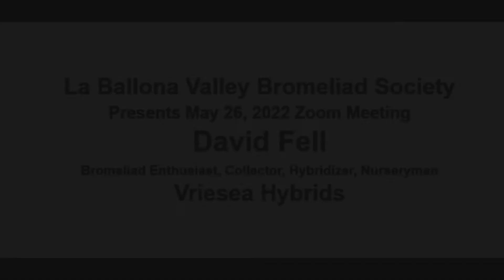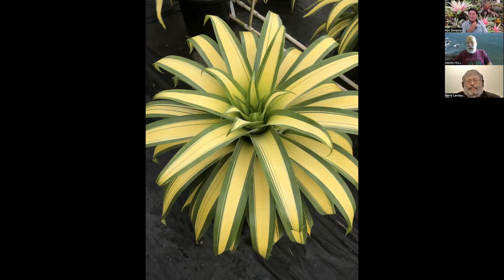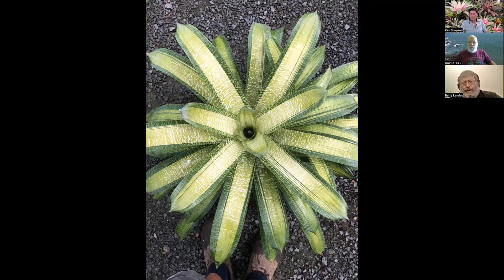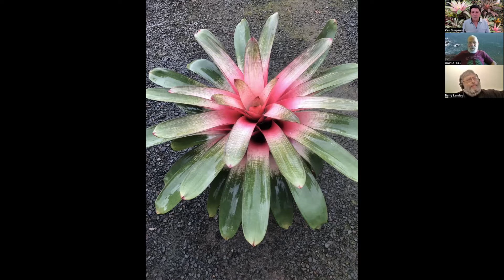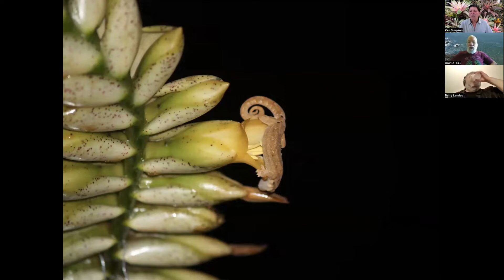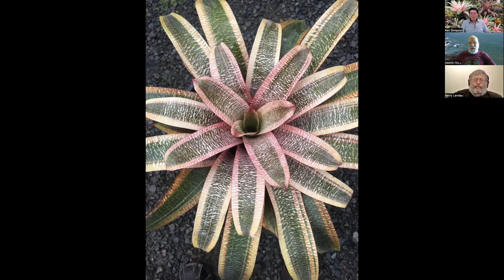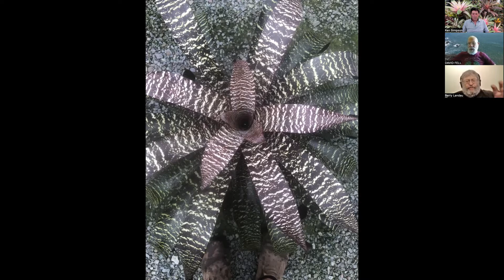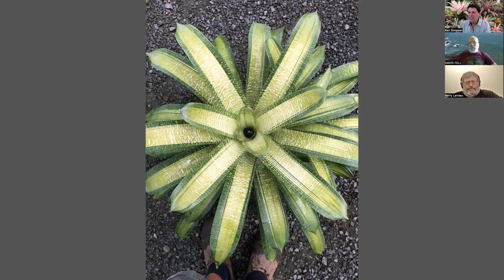LBVBS Zoom Meeting - David Fell 5 26 22